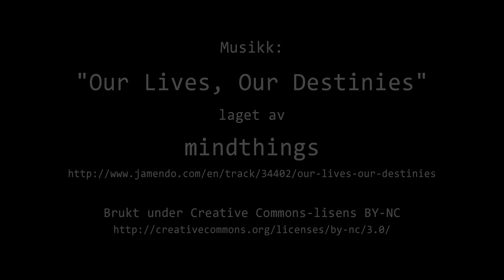Timelapse Cam 1 - Natt til 3. august 2022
Været i Moss natt til onsdag 3. august 2022.